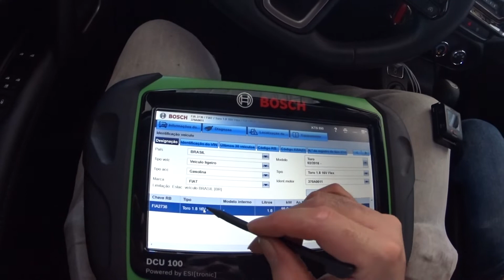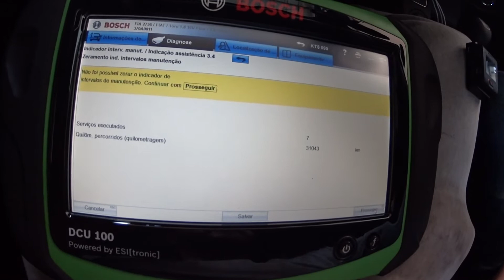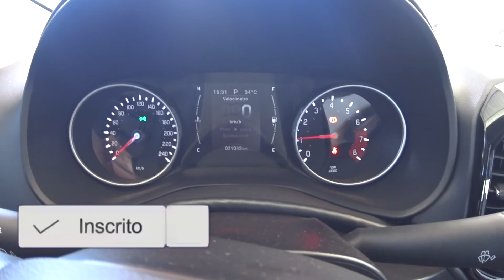Como Apagar Revisão Expirada Fiat Toro Mecânica Tomoto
Procedimento para apagar revisão da Fiat Toro muito simples e rápido.